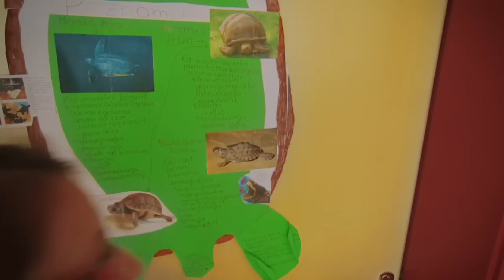RENE ČREŠNAR S PRIJATELJI - ZVOKI LOVRENŠKIH JEZER